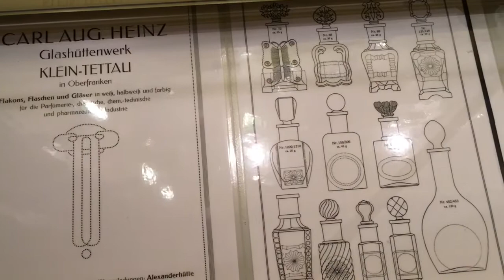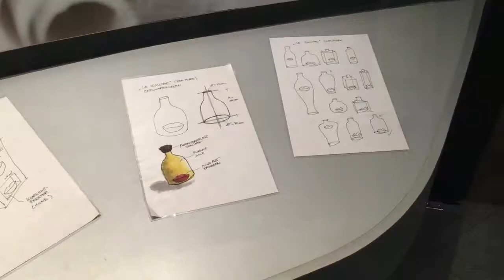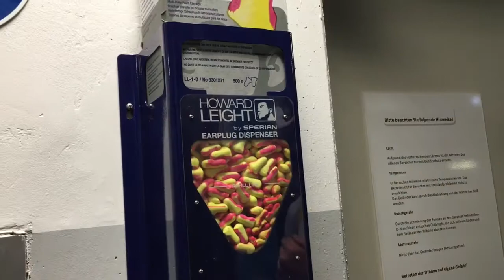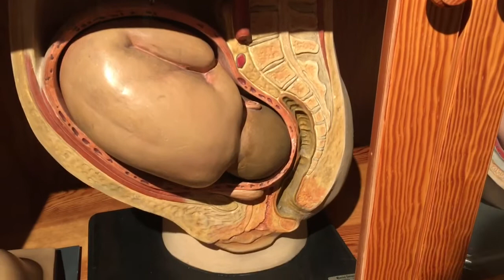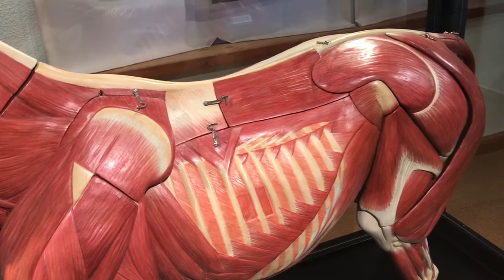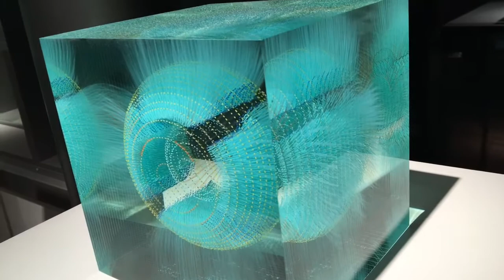Музейная ночь в Германии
0:00 Европейский музей парфюмерных флаконов
6:19 Музей наглядных пособий и моделей  SOMSO
10:51 Европейский  музей современного стекла в Рёдентале